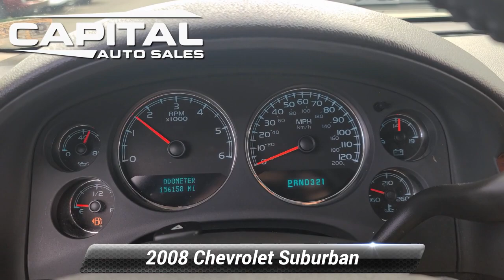Used 2008 Chevrolet Suburban LTZ, Chantilly, VA 240816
25280 Pleasant Valley Road #150

White Diamond Tricoat 2008 Chevrolet Suburban 1500 LTZ 4WD 4-Speed Automatic with Overdrive Vortec 5.3L V8 SFI Flex Fuel 4WD, Ebony Leather.

[RLVID:1202:5ba451d96fad7b7c:43cd384c5fc29fee:1]